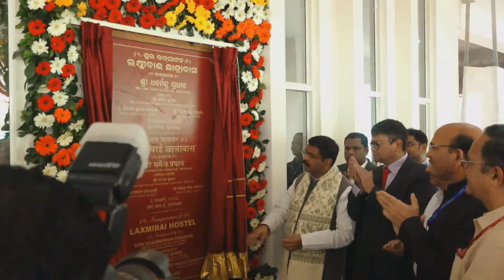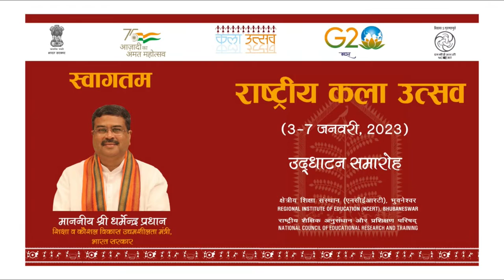Inauguration of Laxmibai Hostel, RIE Bhubaneswar (Odisha) 3rd January 2023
राष्ट्रीय कला उत्सव 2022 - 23

Sahyog Session
Mon-Fri                                             5-5.30pm

The programs can be viewed on:
1. DD Free dish channel #128
2. Zee Dish TV Channel #950
3. Tata Sky Channel #756
4. Airtel TV Channel #440
5. Videocon Channel #477
6. Jio TV App
7. ‘NCERT OFFICIAL’ YouTube Channel
3. SWAYAM Prabha App
4. ePathshala Kishore Manch App
5. Social Media Platforms of CIET & NCERT (YouTube, Facebook, Twitter, WhatsApp, Telegram)